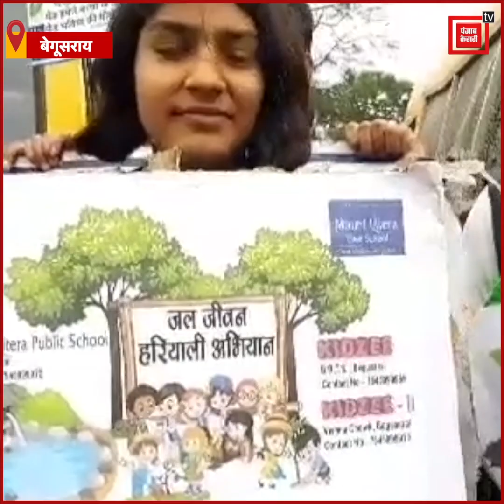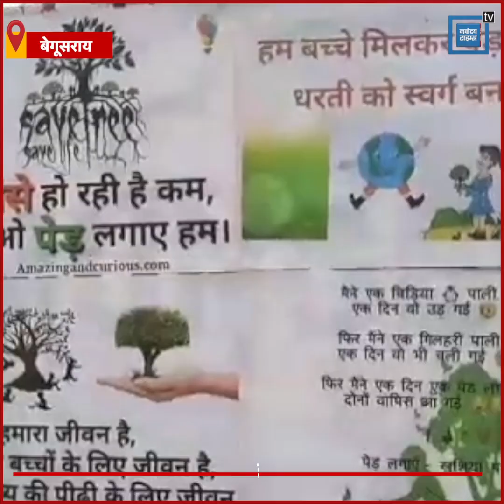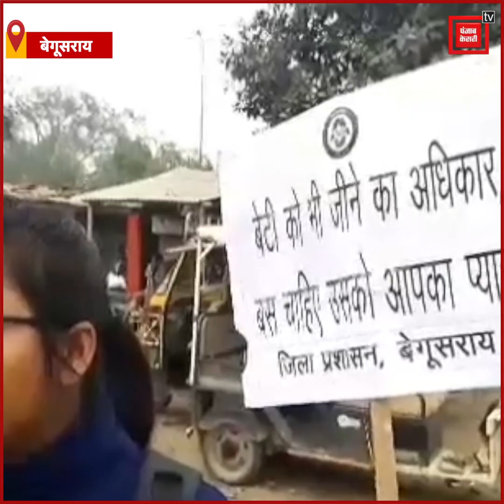Begusarai में 324 किलोमीटर की बनाई गई Human Chain, लोगों ने CM को दी बधाई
बिहार सरकार की महत्वाकांक्षी मानव श्रृंखला को लेकर आज जिला प्रशासन में भी खाशा उत्साह देखने को मिला...एक ओर जहां मानव श्रृंखला में निजी विद्यालय के छात्र-छात्रओं और सरकारी कर्मचारियों ने बड़ी संख्या में भाग लिया...वहीं अल्पसंख्यक समुदाय के लोगों ने हिस्सा तो जरूर लिया...लेकिन इसके माध्यम से भी सीएए और एनआरसी का विरोध किया...भाजपा जिला अध्यक्ष राजकिशोर सिंह ने इस मानव श्रृंखला को पूरी तरह से सफल बताया है...